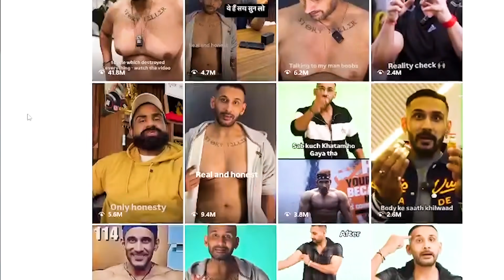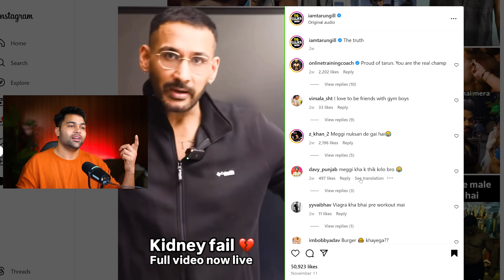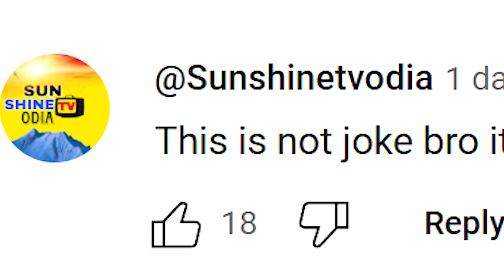CRAZY Side-Effects of STEROIDS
In this video we talk about @TaarunSGill